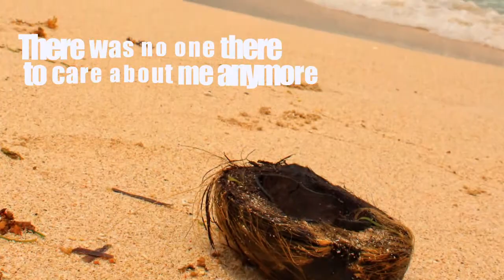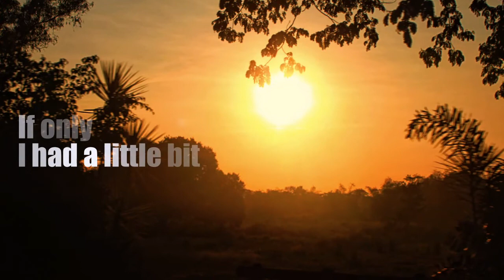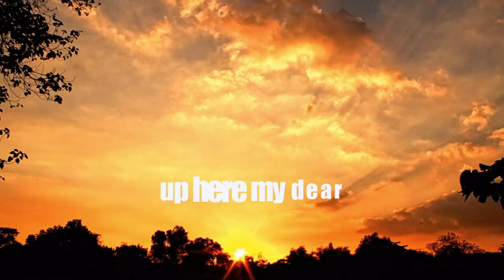Clouds - Music by :Zach Sobiech, Photo by : Cezar Delos Santos [with lyrics]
One reason why I bought a camera and 've dreamed of being a photographer was because of the clouds, - I wanted to capture their forms and colors.
And then one day I heard this very inspiring song called "Clouds" - by a cancer patient named Zach Sobiech which has inspired me and made me do compile all my photographed clouds and include his song as a melody for the pictures.

It just sad that Zach has already died few months ago, but his memories and inspiring story will never be forgotten because of this song.